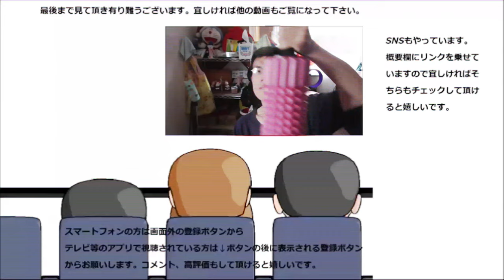ファミリーマート 超小粒納豆食べてみた。大豆商品初紹介！！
ファミリーマート　超小粒納豆を食べてみました。大豆商品は初紹介ですね～この納豆は美味しいのかな？
贈り物は此方まで↓
〒153-0042